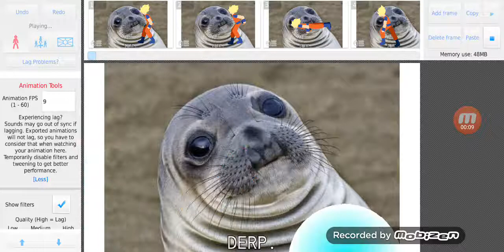Goku vs Vegeta upgraded (Fastest Version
Same animation but super fast